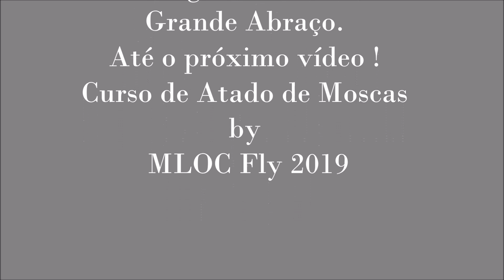Vídeo 112: Passo a passo - Matuka Muddler Minnow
Passo a passo: Matuka Muddler Minnow - by MLOC Fly Hot 2017
Como atar um padrão forrageiro de Muddler Minnow, um para variados tipos de peixes predadores.

Material usado no atado:
Anzol: Salmão 3XL; Ex: Partridge Bartleet Traditional Single Salmon Hook CS 1/0 ou similar modelo
Linha de atado: 3/0 ou 220 a 200 Dennier em cor cinza, preta marrom
Cauda: 4 penas rajadas da asa do galo (Whiting Hen Saddle - Grizzly)
Reforço/Costela: Fio de cobre, estanhado ou nylon para fazer reforço
Dubbing: Corpo da mosca - Tufos de fibras sintéticas amarelas, retiradas de cordas trançadas, pode ser de fibras tipo EP ou similar material
Cabeça: Pelos de veado ou alce, cor natural
Rebaixo dos olhos: Queimar com ferro de solda ou prego com cabeça 5 mm de dim.
Olhos: Pintados com canetas a prova d'água ou 3D holográficos
Decoração: Canetas a prova d'água preta ou esferografica preta
Colas: Cianoacrilato e Epóxi comum tipo UV ou verniz de uso geral
Ferramentas: Tesoura, agulha de atado, isqueiro, ferro de solda ou prego com cabeça 5 mm de dim. ; ferramenta Hair Packer Bambu , ferramenta de desbaste de pelos (Razor blade holder fly tying tool).

Referências para atados:
Vídeo 21: Como usar e construir: Suportes de lâminas para desbaste de pelos - Curso de Atado de Moscas - by MLOC Fly 2017